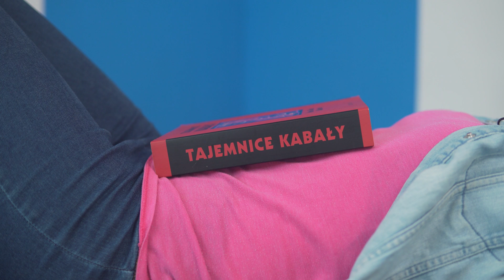Nakręcona Nauka: Jak brzmi pewność siebie? Wskazówki i ćwiczenia z emisji głosu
Chcesz opowiadać o nauce? Masz pomysł na kanał w którym będziesz prezentować eksperymenty chemiczne?
A może debuking, w którym będziesz tłumaczyć i odpowiadać na pytania widzów?
Oznacza to, że obok kamerki, mikrofonu i statywu Twoim głównym narzędziem pracy jest też GŁOS!

W filmie odsłonimy tajniki silnego i pewnego głosu, dzięki którym poznasz:

- Jak tworzy się głos,
-  Techniki relaksacyjne pozwalające zyskać wiekszą świadomość ciała,
- Ćwiczenia oddechowe i wydłużające faze wydechową,
-  Jak wzmocnić głos nie nadwyrężajac go,
- Jak rozgrzać głos i poprawić wyrazistość mowy.

Scenariusz i wystąpienie: Beata Kawczyńska
Reżyseria: Beata Kawczyńska i Magda Jagielska
Realizacja techniczna: dr inż. Marcin Zastawnik Propersound
Producent wykonawczy: Magda Jagielska
Opracowanie graficzne: Arek Płatek, Maja Rembielińska
Transkrypcja i przygotowanie napisów: Aleksandra Karczewska, studentka Inżynierii Multimediów UJD w Częstochowie

Projekt realizowany w ramach zadania publicznego zleconego i współfinansowanego przez Ministra Nauki i Edukacji.

Spis treści:
0:00 Intro
1:17 Postawa to podstawa
2:53 Rozluźnienie
5:59 Oddychanie
9:54 Podparcie oddechowe
11:32 Jak wzmocnić głos?
13:46 Artykulacja
16:07 Rozgrzewka głosowa
17:59 Zadanie domowe